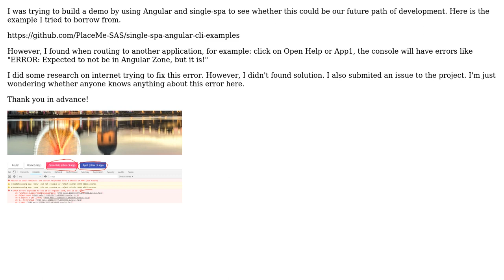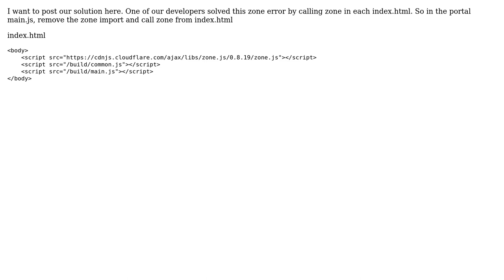ERROR: Expected to not be in Angular Zone, but it is (2 Solutions!!)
ERROR: Expected to not be in Angular Zone, but it is

With thanks & praise to God, and with thanks to the many people who have made this project possible! | Content (except music & images) licensed under CC BY-SA | Music | Images & others | With thanks to user Pratik Agarwal user Julie C. and the Stack Exchange Network Trademarks are property of their respective owners. You are responsible for your own actions.